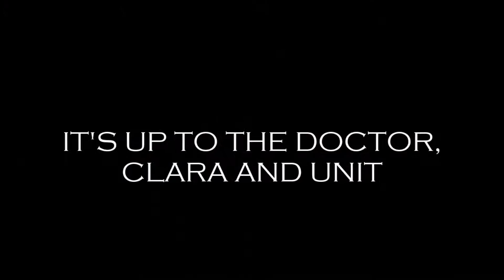Doctor Who - Awakening of the Children Trailer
Currently writing a Script for Doctor Who. It's called "Awakening Of The Children". Get a taster of what it is about in this Trailer. The finished Script will be posted online.